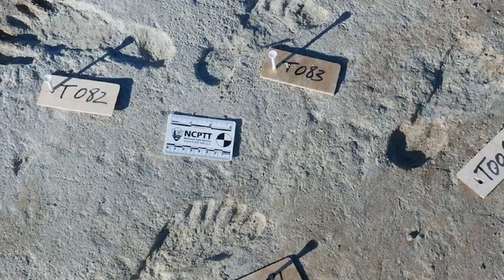Amazing North America Archeological Find Changes History!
🔥 Prepare to have your understanding of human evolution SHATTERED! 🔥

In an astonishing archaeological breakthrough, researchers have uncovered the EARLIEST KNOWN HUMAN FOOTPRINTS deep within the captivating landscapes of White Sands, New Mexico. These remarkable footprints, dating back millions of years, are sending shockwaves through the scientific community, CHALLENGING everything we thought we knew about the peopling of the Americas.

🌄 Join us on an extraordinary journey to White Sands as we delve into the archaeological sensation that has the world abuzz! 🏜️

👣 DISPELLING the conventional narrative of humans migrating through the Bering Strait! 👣

For decades, the Bering Strait theory has stood as the dominant explanation for how humans reached the Americas. However, the White Sands footprints provide compelling EVIDENCE that there's much more to this story than we've been told. Is it possible that ancient civilizations navigated alternative routes to the New World?

🕵️‍♀️ Unearth the MYSTERY behind these prehistoric tracks! 🕵️‍♂️

Our video will take you on an immersive exploration of these enigmatic footprints. We'll unveil the SCIENCE behind the dating methods, offer insight from leading archaeologists, and reveal the astonishing IMPLICATIONS this discovery has for our understanding of HUMAN EVOLUTION.

🤯 Prepare to be astounded by the UNEXPECTED! 🤯

This groundbreaking revelation may change the course of human history as we know it, and it's a story you won't want to miss. Join us as we uncover the ancient secrets concealed within the sands of White Sands, New Mexico.